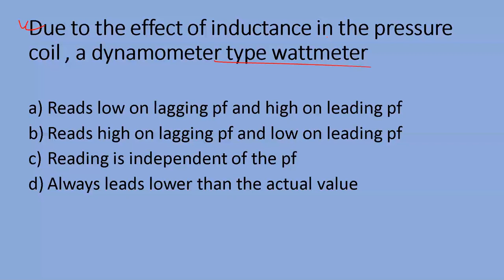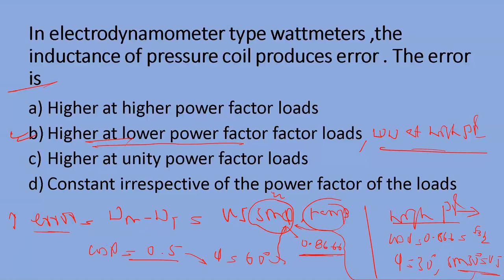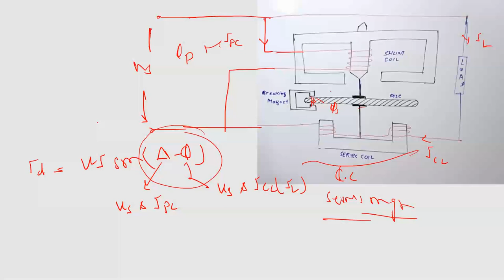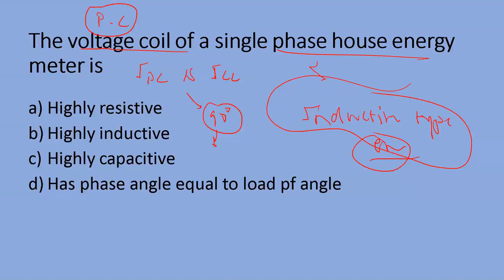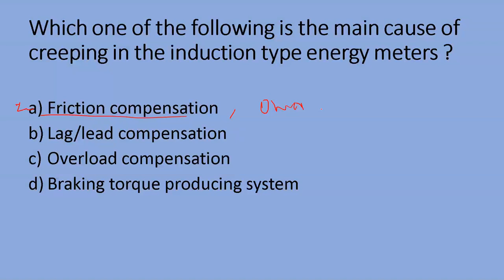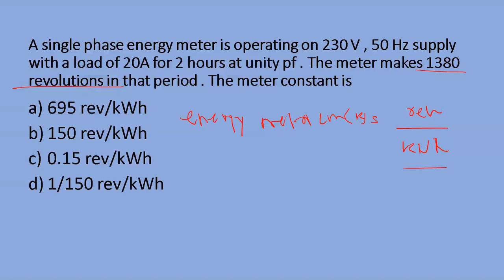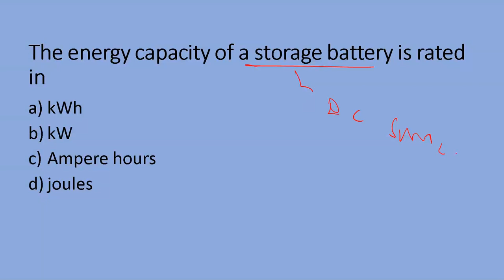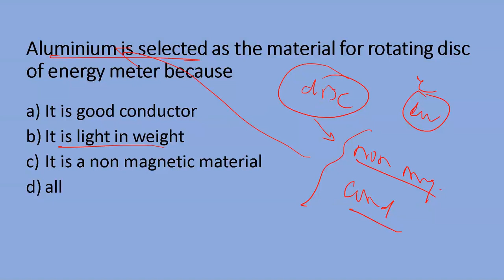SSC JE#UPPCL JE#AE#Measurement#500+ MCQ#Energy Meter MCQs#by Er. Piyush#study kuteer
MCQs based on single phase Energy Meter, Induction type energy meter  Importent mcqs with the construction, working principle of energy meter, creeping, energy meter constant numericals.
, UPPCL JE questions on measurement asked on 4th Nov 2019

this series contains 500+ MCQs Covering total syallabus of measurements and instrumentations (MI) with explanations.It contains numericals + theoretical questions both in equal manner,It contains previous years questions + most expected questions which is helpful for any electrical exams like (AE,JE,PSU's ,IES)In this series we go through whole electrcal Measurement and Instrumentations syllabus chapterwise like1.error analysis2 Electromechanical Instruments-PMMC(Permanent Magnet Moving Coil),Moving iron instrument(MI),Electrodynamometer(EMMC),PMMC AMMETER,PMMC VOLTMETER, Extension of PMMC,Electrostatic Voltmeter,Wattmeter,Energy Meter,frequency meter,power factor meter3.Measurement of Resistance,Inductance,Capacitance,frequence with diffrent types of ac and dc bridges4. Cathode ray oscilloscope (CRO) 5.CURRENT TRANSFORMER (CT),POTENTIAL TRANSFORMER (PT)6 TRANSDUCERS. MISCELLANEOUSseries is helpful for examsUPPCL JE ,DFCCIL,STATE JE EXAMS,PSU's ,IES and many more electrical exams